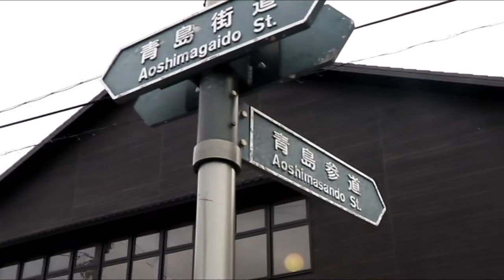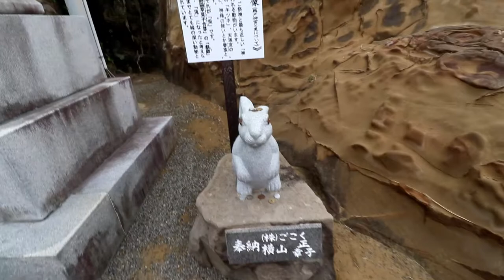Sight seeing in Miyazaki! | Ara Study Tour Day 24 Miyazaki University Winter Program Field Trip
The only video I took while on the Miyazaki University Winter Program. On this day we went on a field trip to Aoshima, Udo Jingu and Obi Castle Village.

じゃーまったね！

Check out my Instagram highlights to see the best parts of the trip!

.✧ Follow Me ✧.